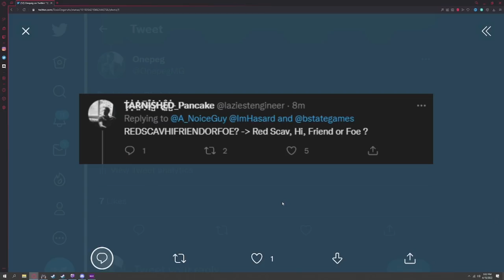BSG's Hidden Trailer Message Leaves More Questions - Escape From Tarkov News